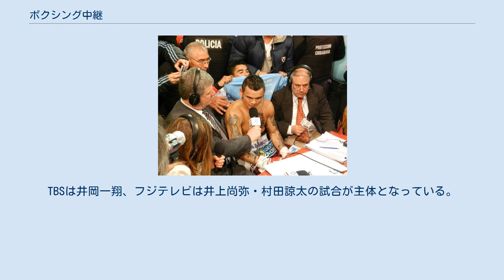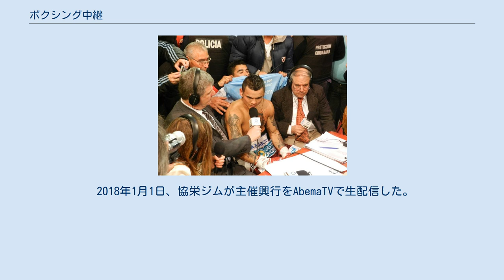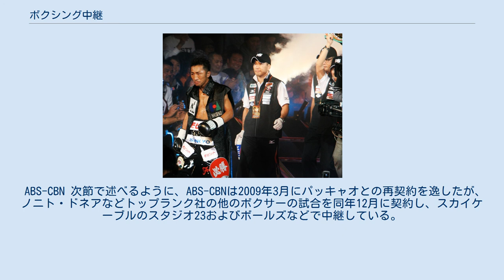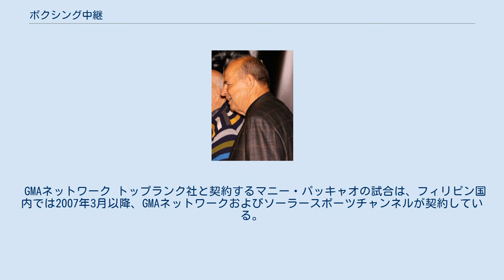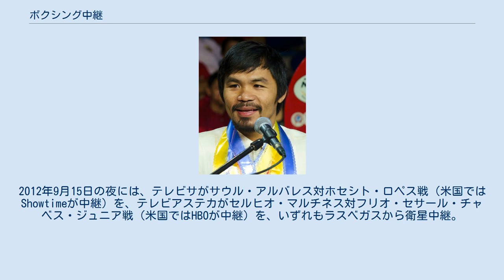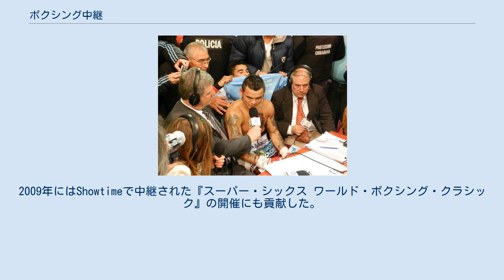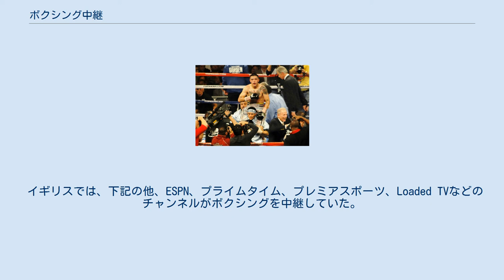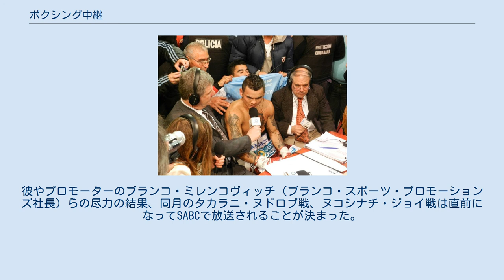ボクシング中継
ボクシング中継（ボクシングちゅうけい）は、ボクシングの試合を中継する放送番組である。
中継はラジオ放送局やテレビ局がプロモーター（興行主催者）と契約を結ぶことにより放送権（テレビは放映権）が成立する。
 2010年11月、ヘルシンキのハートウォールアリーナで行われたカール・フローチ（左）対アルツール・アブラハム戦の中継風景。
この試合は『スーパー・シックス ワールド・ボクシング・クラシック』と銘打たれたトーナメントの一部として、米国のShowtimeの他、ドイツのARD（ドイツ公共放送連盟）、英国のプライムタイムなどで中継された。
 2008年3月、ドイツ・キールのシュパーカッセン・アレナでエルビン・アヤラ戦のリングに上がったアルツール・アブラハムを映すARD（ドイツ公共放送連盟）のカメラ。
 2011年9月23日、米国・ラスベガスのMGMグランドでペトロ・ペトロフに勝利し、カナル7の放送席でインタビューに応じるマルコス・マイダナ。
 以下の節では、主な国のボクシング中継の状況について、テレビ中継を中心に概説する。
 ラジオ・テレビ中継 日本では、1952年2月9日にラジオ東京（のちのTBSラジオ）が日本バンタム級タイトルマッチ（白井義男対堀口宏戦）を中継（解説は郡司信夫、実況は同局アナウンサーの若林漸）。
これが民間放送による初の中継となった。
 その後、1953年9月19日にNHKが大阪スタヂアムで行われた白井義男対レオ・エスピノサのノンタイトル戦をテレビとして初めて中継した。
 1954年12月21日には日本テレビが民放テレビで初めて中継を行っている。
1955年にはKRテレビ（1960年11月29日よりTBSテレビ。以下、TBS）、1959年にはフジテレビとNET（1977年4月よりテレビ朝日）も参入した。
 空前のブーム 白井義男対パスカル・ペレス戦（1954年） 1955年5月30日、日本テレビのボクシング中継・パスカル・ペレス対白井義男戦（3度目の対戦）では、96.1パーセントの視聴率を記録（電通調べ）。
これはビデオリサーチが視聴率調査を開始した1962年12月3日の前後を通じて、テレビ番組の最高視聴率とされている。
この他、ビデオリサーチによる調査開始以前のボクシング中継では、1959年8月10日のパスカル・ペレス対米倉健志戦（フジテレビ）が88.0パーセント、1959年11月5日のパスカル・ペレス対矢尾板貞雄戦（フジテレビ）が92.3パーセント、1960年5月23日のジョー・ベセラ対米倉健志戦（日本テレビ）が78.7パーセント、1961年6月27日のポーン・キングピッチ対関光徳戦が64.9パーセントを記録している。
 1960年代前半、日本にはかつてないボクシング・ブームが起こり、元旦から試合が行われ、テレビでは週に10本以上のプロボクシング中継があった。
高度経済成長にともなって1962年3月にはテレビ受像機の普及台数が1,000万台を超え、新たなスターが育ちつつあったプロボクシングは視聴者、テレビ局、スポンサーの需要を満たしていた。
1962年からは3年連続でフジテレビが大晦日にボクシング中継を行った（大晦日のボクシング興行については大晦日興行#ボクシングを参照）。
1962年の大晦日には海老原博幸が登場。
1963年には関光徳が東洋太平洋王座の防衛戦を行ったが、同年大晦日の第14回NHK紅白歌合戦はビデオリサーチによる調査開始以降の歴代最高となる81.4パーセントの視聴率を記録し、視聴率競争ではかなわなかった。
しかし翌1964年の大晦日にもフジテレビは関の東洋太平洋王座防衛戦を中継した。
 1967年1月11日にNASAがインテルサットの通信衛星インテルサット2を打ち上げると、フジテレビは1月29日にメキシコシティで行われる世界フェザー級タイトルマッチの同時生中継を行うことを発表。
これは関光徳のビセンテ・サルディバルへの2度目の挑戦だった。
また、日本テレビは2月6日にテキサス州ヒューストンのアストロドームで行われるモハメド・アリとアーニー・テレルの世界ヘビー級タイトルマッチを衛星中継することを発表した。
関対サルディバルのリマッチでは、フジテレビは現地にアナウンサーを送り、東京ではファイティング原田をはじめとする数人の解説者が同局のスタジオで生中継を担当した。
試合が始まる前、メキシコでは日曜日の午後8時、日本標準時では月曜日の午前11時35分に中継を開始。
これはスポーツ競技初の太平洋を超えての衛星生中継で、画質は...